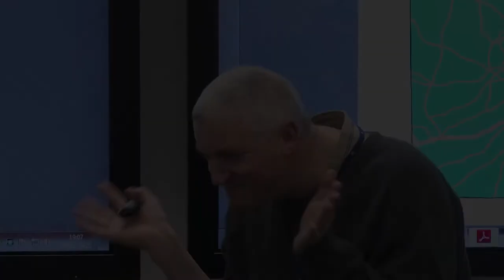All about apps - All roads lead to mobile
Joe Haslam is an expert in mobile development and entrepreneurship. He shares his experience about the industry; why it is now the moment to start something in mobile environments.

This video is part of the EU Mobile Challenge acceleration programme series. Find out more about the European contest that will take you to compete worldwide in Mobile World Congress (4YFN) here: eumobilechallenge.com